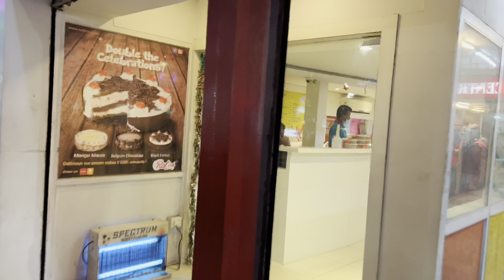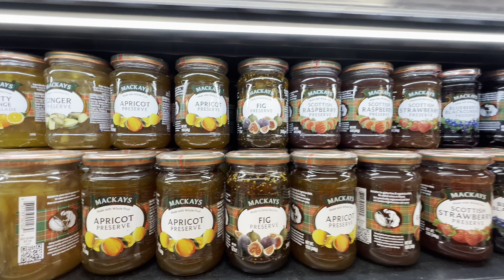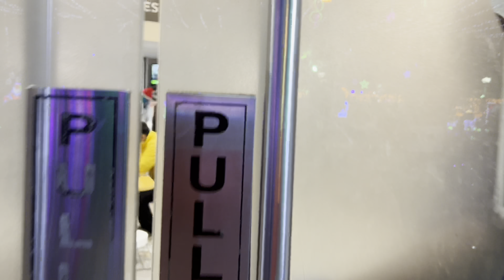PARK STREET RAZZMATAZZ 🔔🔔🔔 ICE CREAM SHOPPING FROM NATURALS & ROLLICK 🍦🍧🍦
VLOG 17